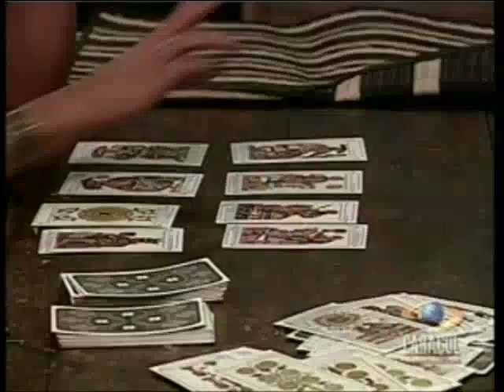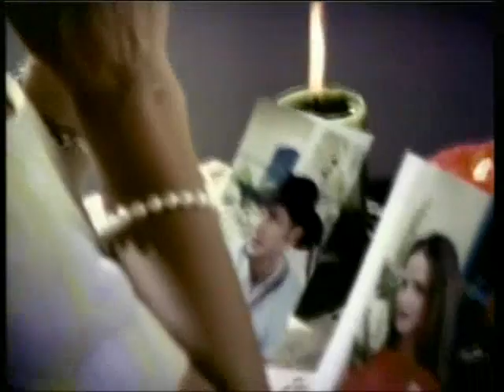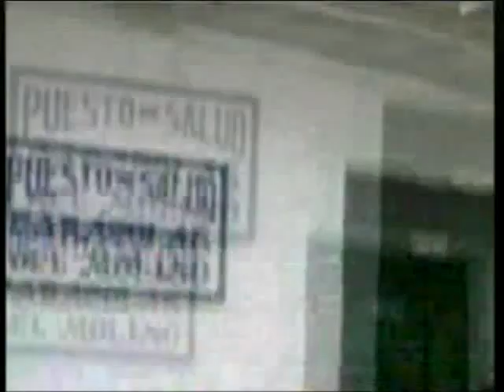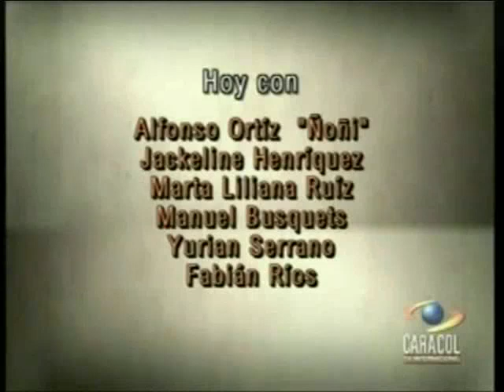Siete Veces Amada Cap 63